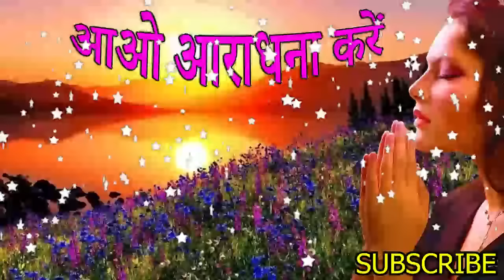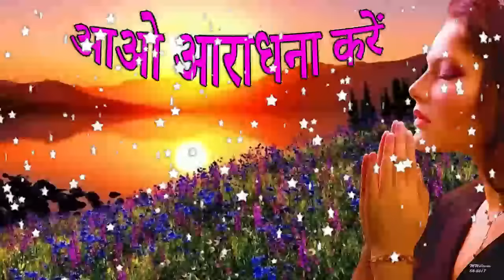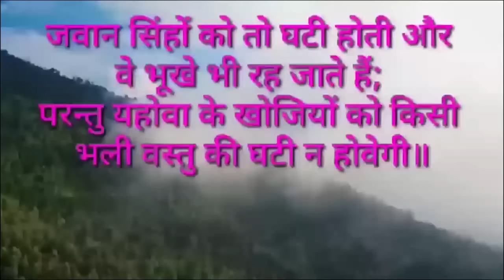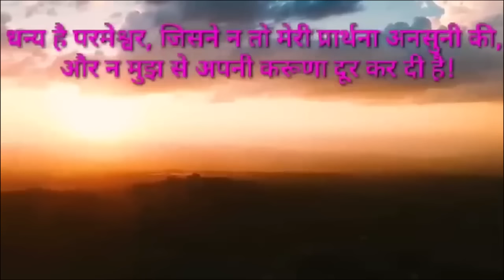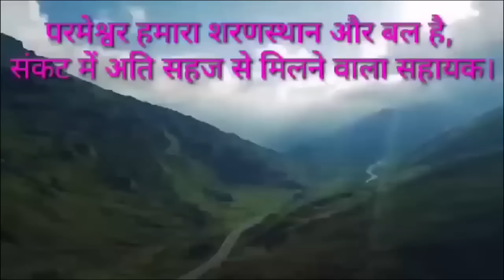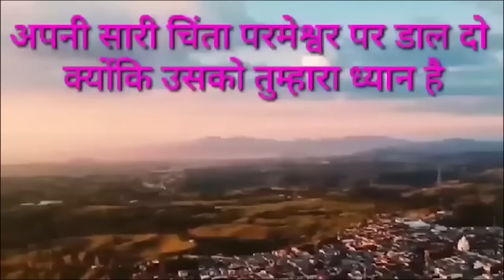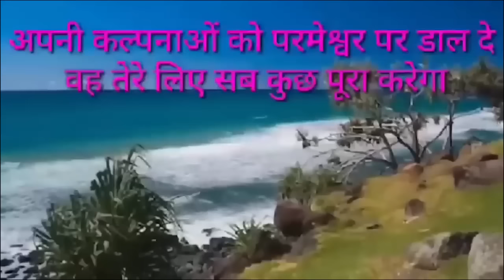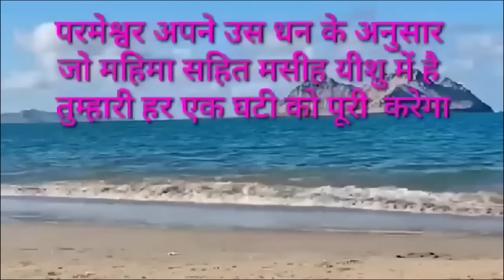आओ आराधना करें/MASIHI GEET/प्रभु वंदना/JESUS SONG HINDI/ CHRISTIAN WORSHIPSONGSHINDI/YESHUMASIHSONGS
आओ आराधना करें/MASIHI GEET/प्रभु की महिमा/CHRISTIAN DEVOTIONAL SONG/JESUS SONG HINDI/HINDI CHRISTIAN SONG/YESHU MASIH SONGS/यीशु मसीह के गीत/आओ आराधना करें/आत्मिक महिमा के गीत

मसीही गीत/प्रभु की महिमा/HINDI CHRISTIAN SONG/JESUS SONG HINDI/आओ आराधना करें/MASIHI GEET/मसीही कव्वाली

AJAY REED MINISTRIES

WELCOMES YOU🌹🌹🙏🙏

 AJAY REED MINISTRIES
THE MIRACLES & DELIEVERANCE CHURCH
BHILAI(C.G)

PLEASE SEND YOUR PRYER REQUEST AND WITNESS

 कृपया अपनी प्रार्थना निवेदन और गवाही भेजें